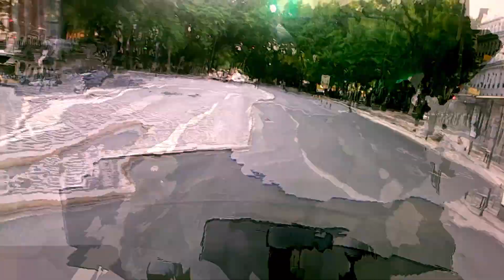LISBON RUN ☣ YAMAHA MT-07 TRACER ☣ BLACK MAMBA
EN: "Quarantine" in Lisbon. Testing my new Tracer in Lisbon streets. Feels like a fish swimming in the ocean!

PT: "Quarentena em Lisboa. A testar a minha nova Tracer nas ruas de Lisboa, parece um peixe na água!